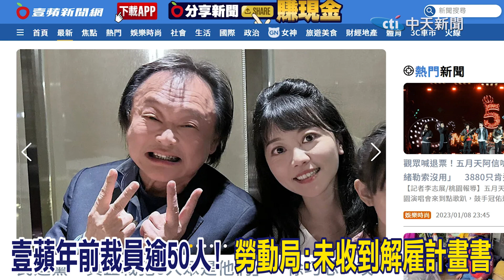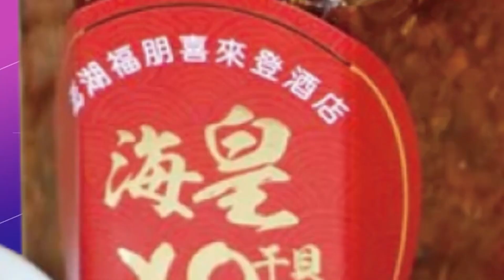壹蘋新聞網聲明證實裁員! 預估逾50人年前失業｜壹蘋年前裁員逾50人!勞動局:未收到解雇計畫書 20230110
責任小編:正在編/隨編